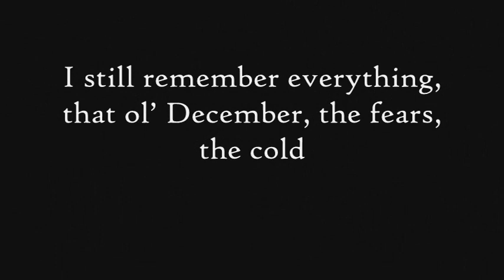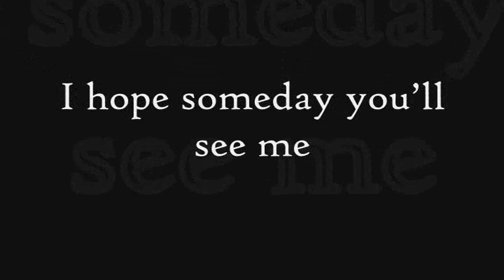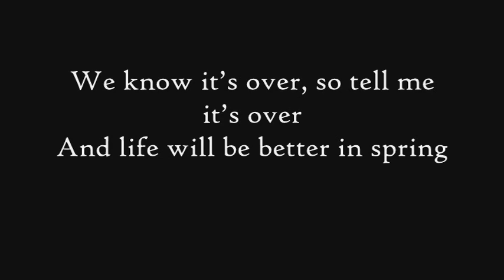Jon Lilygreen & the Islanders ~ Life looks better in spring [ lyrics ~ dedicated ]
i love this song and i dedicate it to my best firiend leta :D